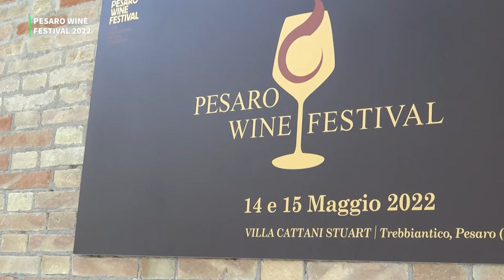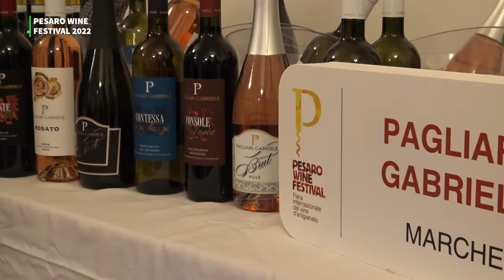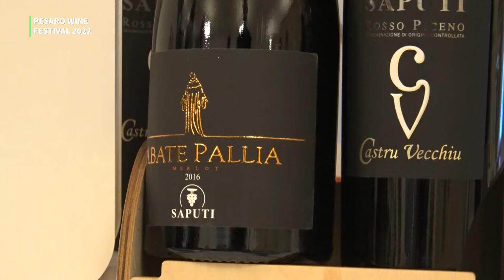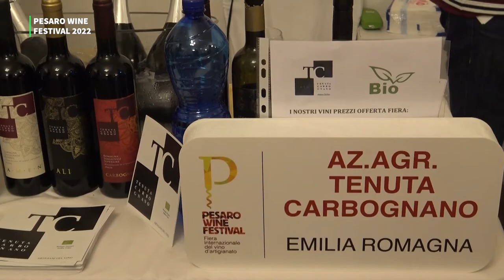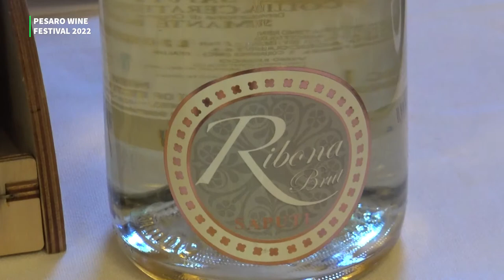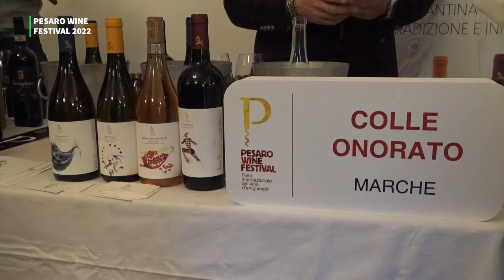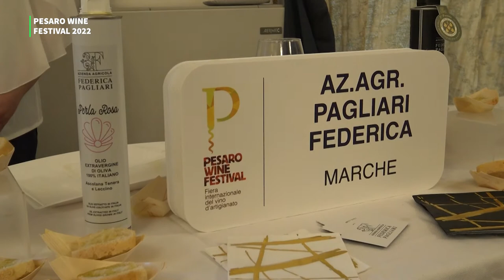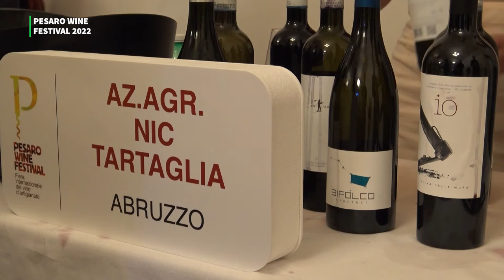PESARO WINE FESTIVAL 2022